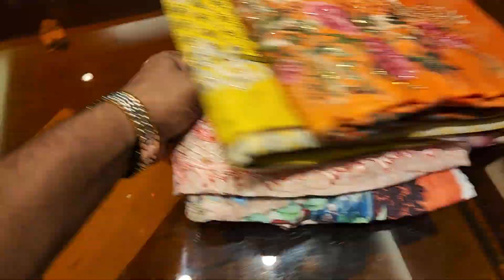April 13, 2022